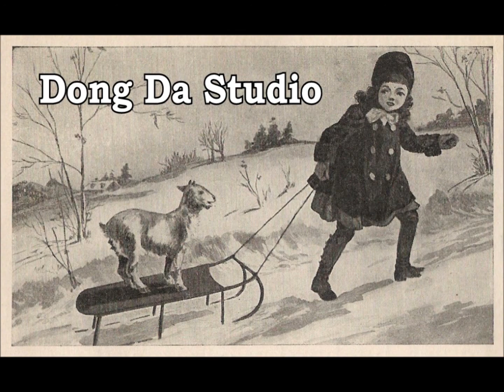Aspen Run Photo Album.wmv